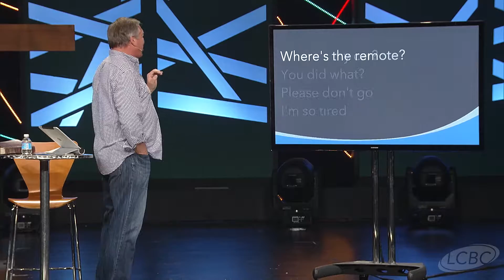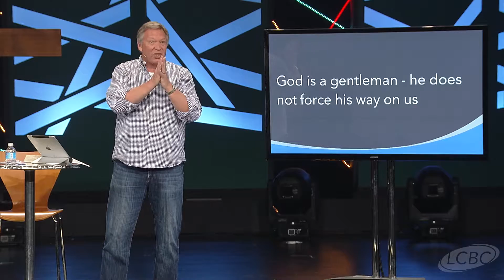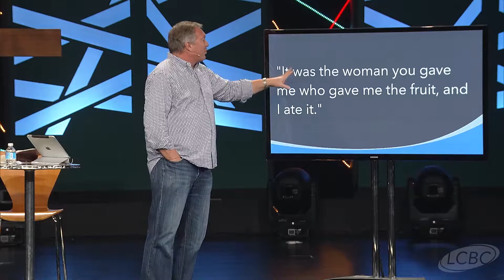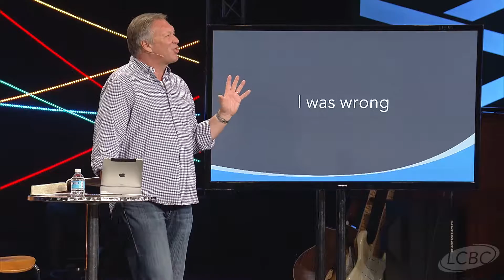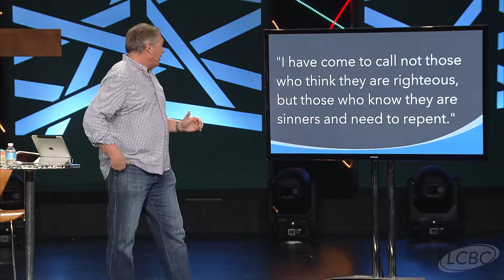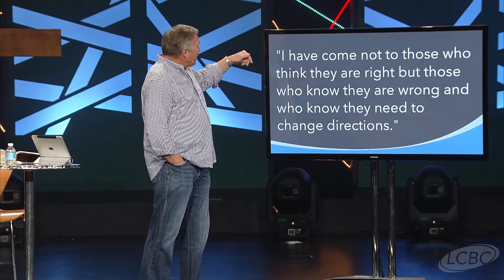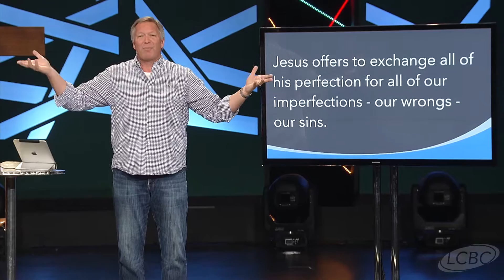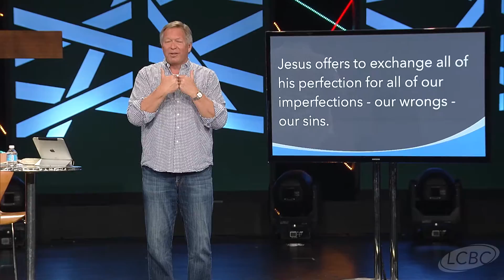The First Step (01/01/2017)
The new year is a time to restart and make corrections in our lives. But the first step to change is admitting that we’re wrong. To repent is to change direction, and when we realize that Jesus has come for those who know they’re wrong, we can accept the exchange of his perfection for our imperfection.